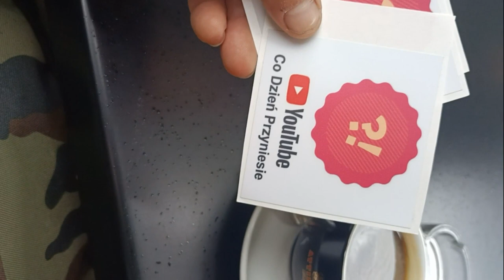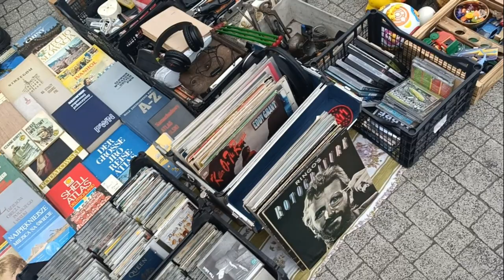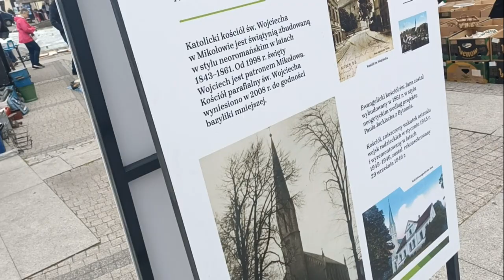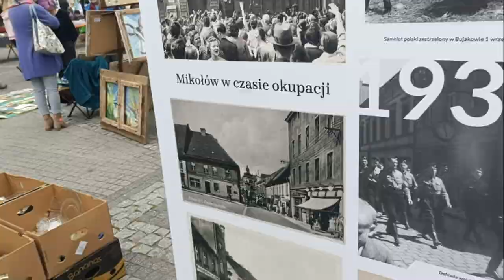Targ Staroci Mikołów